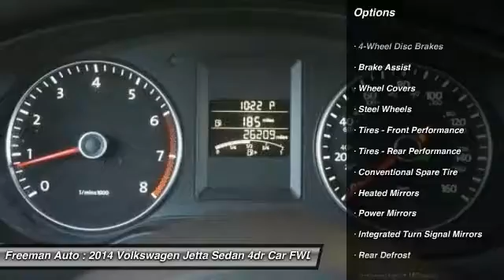2014 Volkswagen Jetta Sedan Irving TX PEM222291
2014 Volkswagen Jetta Sedan SE

Freeman Auto
1840 E Airport Fwy

This 2014 Volkswagen Jetta Sedan SE is proudly offered by Freeman MazdaWhy spend more money than you have to? This Volkswagen Jetta Sedan will help you keep the extra money you'd normally spend on gas. This low mileage Volkswagen Jetta Sedan has barely been touched. It's the next best thing to buying new.Just what you've been looking for. With quality in mind, this vehicle is the perfect addition to take home.More information about the 2014 Volkswagen Jetta Sedan:The 2014 Jetta competes with the Honda Civic, MAZDA3 and Toyota Corolla. Previously, price kept it just out of reach of potential buyers of the competition, but since 2011, Volkswagen has worked to give buyers the best of all worlds-- carefully packaging features and tweaking the Jetta's price level. This means that buyers can get a premium German sedan or wagon at an entry-level price, with fit and finish similar to that on cars that cost two and three times as much.Interesting features of this model are Affordability, fuel economy on TDI hybrid models, available in two body styles., good handling and braking, and excellent fit and finish